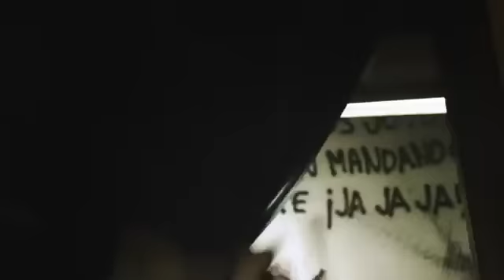End of Watch - Official Trailer [HD]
Release Date: 21 September 2012
Genre: Crime | Drama | Mystery
Cast: Jake Gyllenhaal, Michael Peña and Anna Kendrick
Directors: David Ayer
Writer: David Ayer
Studio: Open Road Films

Plot:
Two young officers are marked for death after confiscating a small cache of money and firearms from the members of a notorious cartel, during a routine traffic stop.